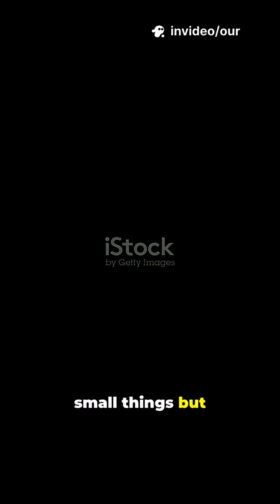Jupiter: The King of the Solar System Explained | Facts, Moons & Mysteries of the Gas Giant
Explore the wonders of Jupiter: The King of the Solar System. Discover its massive size, swirling storms, powerful magnetic field, and mysterious moons in this fascinating journey through our largest planet.